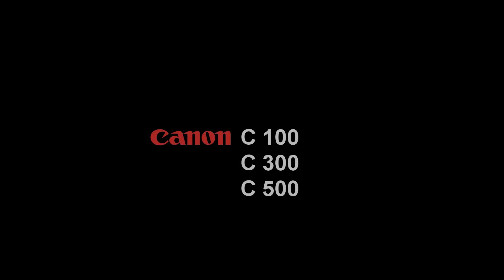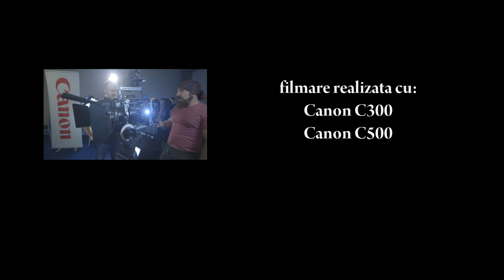workshop CANON CLUJ 2013 Partea 2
=infocameraman=
prezentare si editare video-Raul Mihuta
cameraman-Adrian Ionescu
invitat special-Sergiu Matei -DOP Documenta
Martin Chirita-Creative Broadcast Solutions
George Stanculeanu-Canon